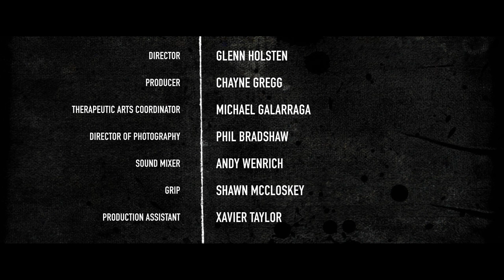John Brock: Songwriter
VOICES FROM BROAD STREET MINISTRY

This is a film series about what people have, not about what they don't have.

In fact, it's a project about abundance.

Broad Street Ministry (BSM) is a well-regarded human services provider serving vulnerable populations in Philadelphia, the nation's poorest big city. For many BSM guests, encounters with the arts are as nourishing as any meal, helping to restore identity and hope and serving as a critical means of exploring all they are going through.

Filmmaker Glenn Holsten worked with BSM guests to design and create a series of striking films that tell stories of strength, resilience, and creativity and to share them in innovative ways within the BSM community and with the city of Philadelphia and the world.

Voices from Broad Street Ministry is a 21-part film series that was created in a series of workshops with BSM guests, Glenn and art therapist Michael Galarraga. Each film creatively presents the thoughts, ideas, and experiences of the BSM community. They include poetic works, musical performances, more traditional "documentary" style interview-based videos, and imaginative uses of text and imagery on screen.

These films run counter the dominant, destructive narrative about our country's most marginalized populations, and further BSM's mission of creating a more compassionate and just city and world.

"I have a story to tell," is a universal human cry. Voices from Broad Street Ministry presents the undeniable humanity and creativity possessed by every member of our community.